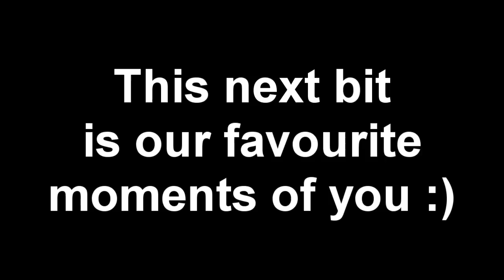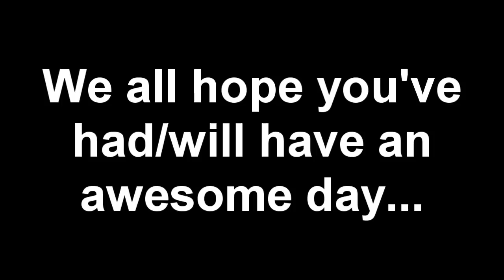Happy 23rd Birthday Samuel Matthew Halliday!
NO COPYRIGHT WAS ATTENDED IN THE MAKING OF THIS VIDEO.

So yeah... this video is all for Sam. The Basement People together shared a photo of ourselves with a special message for him, for this special day.

We hope that he has an awesome day, and for him to see this would be amazing.

So, let's get SamHB26JulyVideo trending on Twitter!

This video is created by Qurasiyah Nazda, Shauna Whiteford & Luna Trimming

Bambi by Tokyo Police Club